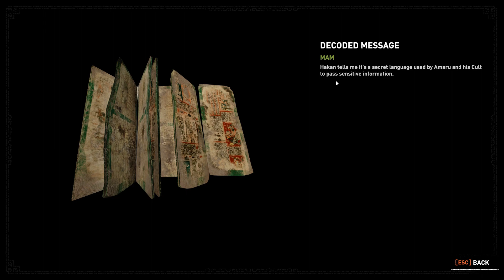Shadow of the Tomb Raider One with the Jungle No Damage {part 11} `The Serpent`s Heart & Sidequests`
Jane Wick plays : Shadow of the Tomb Raider